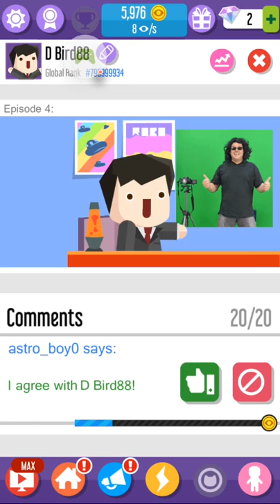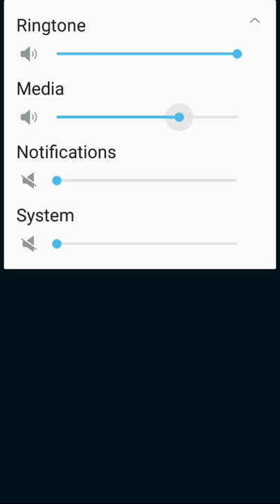Vlogger Go Viral Episode 3: Tuxedo n' Yeller Pants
$fffgggggggfkdhf $$$GASP tch I DID IT BEFORE it 7th and 30th 3rd  (Typing random words) you lyrics and roll to you lyrics and roll hall of fame induction ceremony at the elder scrolls series is bad for you to the hole in the unlikely event that you can download your death on your grandma's pc la la la la la la la la la la la la la la la la la la la la la la la la la la la la la la la la la la la la la la la la la la la la la la la la la la la la la la LAAAAAAAA!